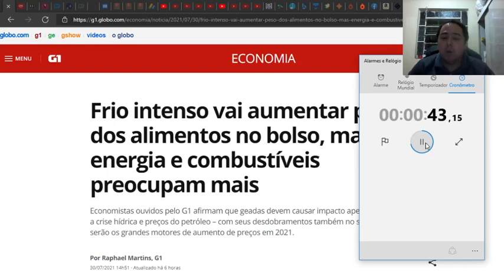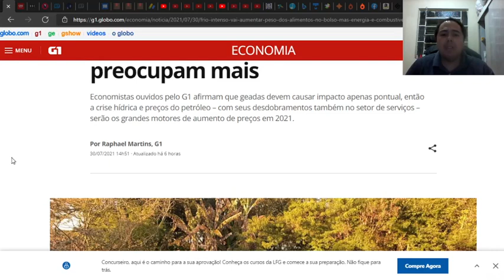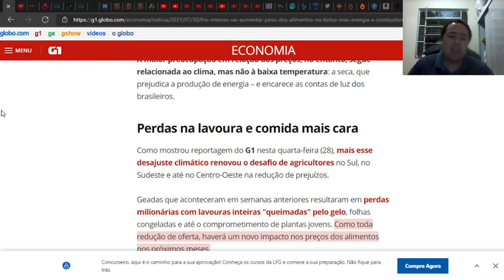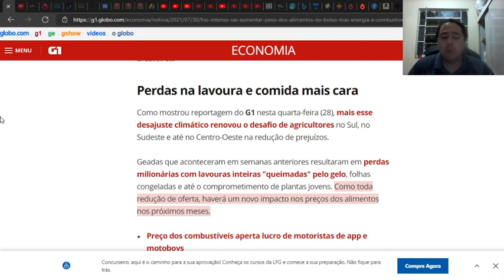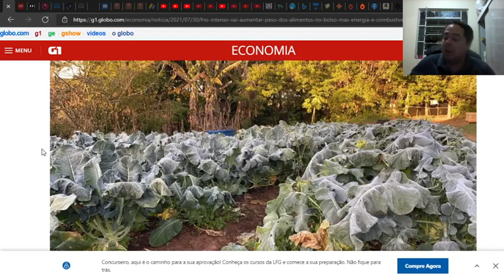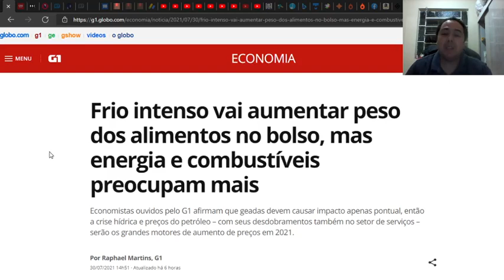244 ALTA DOS ALIMENTOS E O CENÁRIO QUE VEM SE FORMANDO!!!